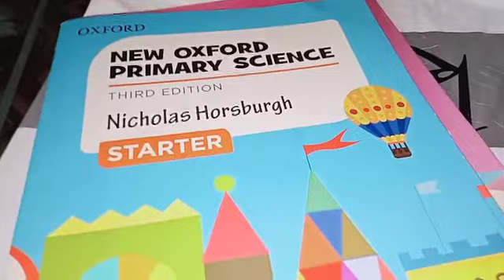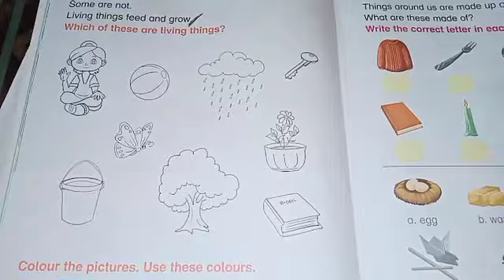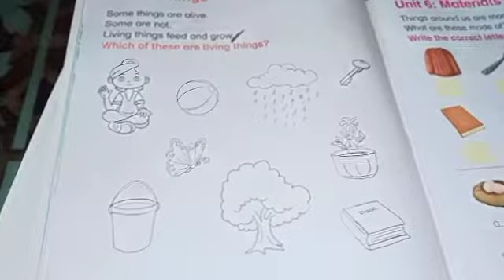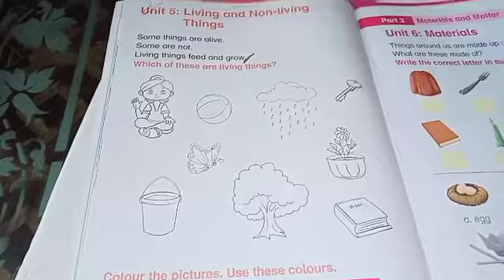Science pg 18 activity prep class